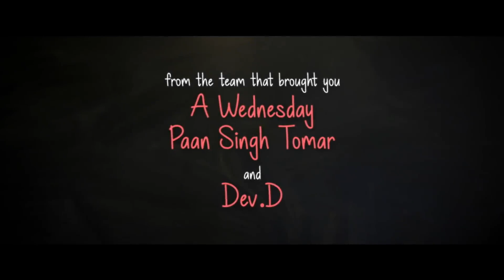Pihu | Official Trailer | Vinod Kapri | Ronnie Screwvala | Siddharth Roy Kapur | 16th November 2018